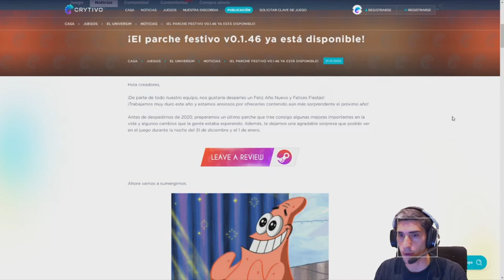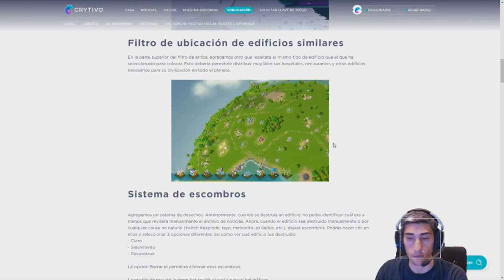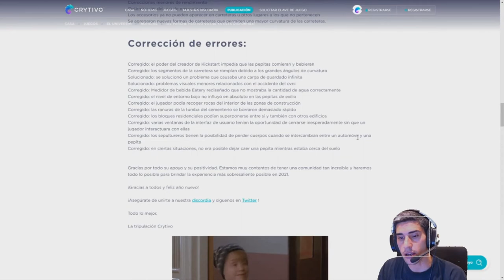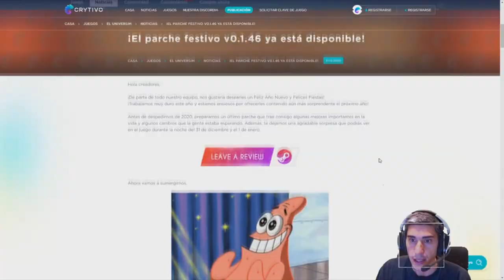NUEVO Parche FESTIVO 0.1.046 ///// The Universim Español